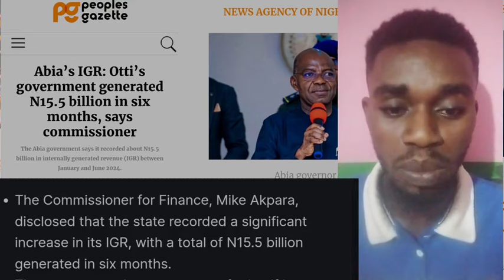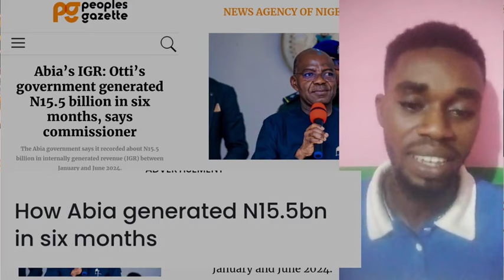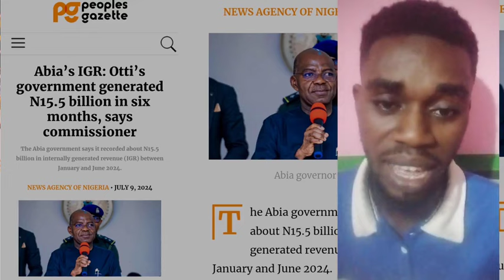BREAKING! POWERFUL AS ALEX OTTI GENERATES N15.5 billion in six months😱 ABIA STATE IGR BOOMS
The Abia government says it recorded about N15.5 billion in internally generated revenue (IGR) between January and June 2024.
The commissioner for finance, Mike Akpara, disclosed this on Monday at a news briefing on the State Executive Council meeting outcome at the Government House, Umuahia.
Alex Otti challenges Tinubu, Nigeria Governors, especially the south-east govs of Nigeria vis excellent work in Abia state as the newly elected gov of Abia state. Governor Alex Otti is the best-performing governor in Nigeria. Alex Otti has achieved numerous milestones within one year in office. The people of Abia State, especially Aba, are happy with Gov Alex Otti's achievements so far. The Abia state governor is an example to other governors in Nigeria. Alex Otti is the most performing governor in the 5 southern eastern states and Nigeria at large.
BREAKING!, Abia’s IGR: Otti’s government generated N15.5 billion in six months 😱🤯